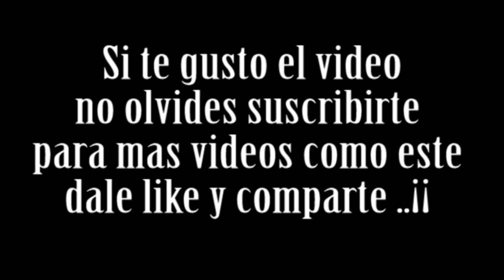15 cascadas para visitar gratis cercanas a bogota.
Nuestra empresa se llama "Guia colombia. "  somos una empresa dedicada al turismo.. somos guias. ¡¡ puedes contactarnos   si buscas un guia. que te lleve a cualquier parte del territorio colombiano. ¡¡
Contactanos: